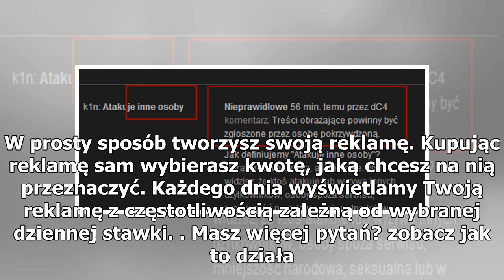Wykop.pl - newsy, aktualności, gry, wiadomości, muzyka, ciekawostki, filmiki